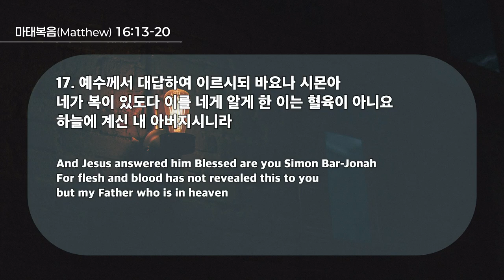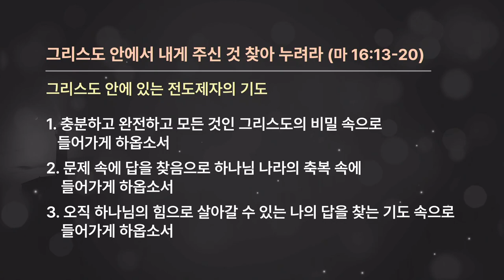20241013 Найдите и наслаждайтесь тем, что дано вам во Христе (Матфея 16:13-20).